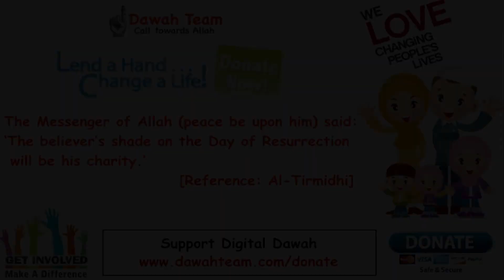How To Deal With Extreme Anger and Frustration ᴴᴰ ┇Mufti Menk┇ Dawah Team